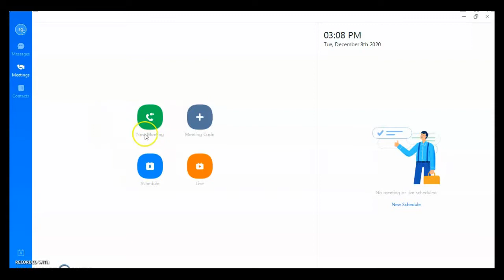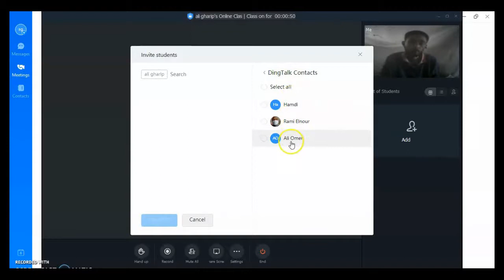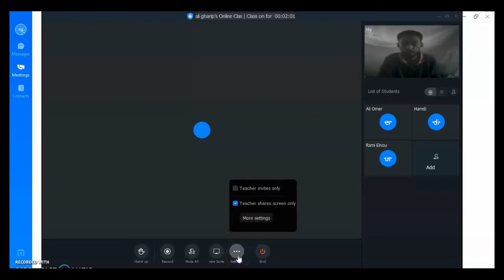Ding Talk Light Class room program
the alternative interactive meeting app for ZOOM, used by Chinese universities for interactive class.